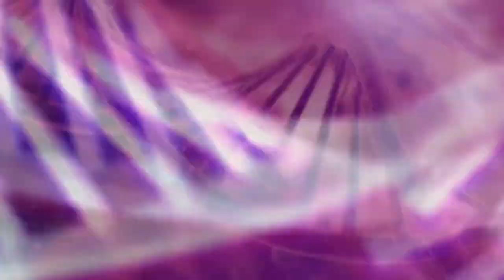Baby Godzilla vs. Kong animation 9 Shin Godzilla Mocha Sad Story Pheara Animations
Hello everybody, We are Pheara Animation.
Our content is making about action animation cartonn like Kong vs Gozilla vs Sirenhead vs Megahorn vs Monsters vs Mechagodzilla vs Beast Titan, ect.
They have one Coffin Dance together and after that one of them will lose the misssion and go in to the Coffin. It's just the Funny Action animation only. Don't try to do at your home!!!